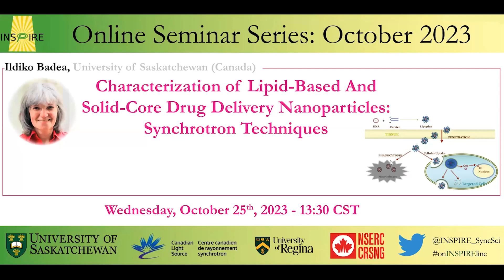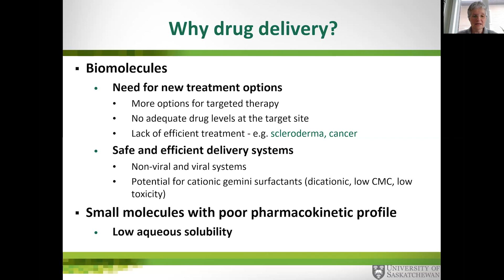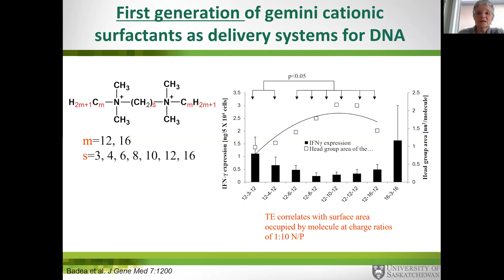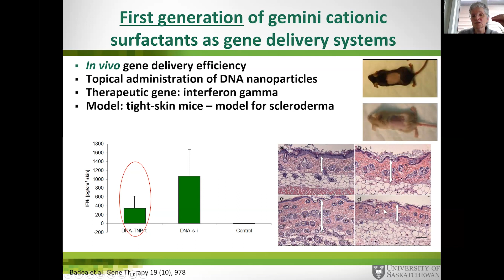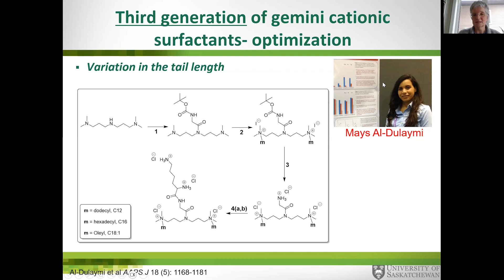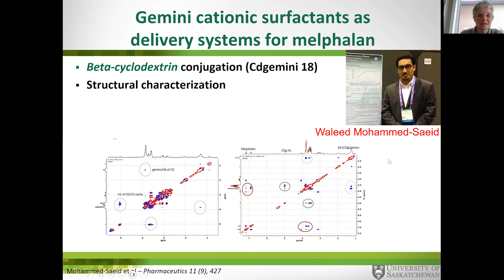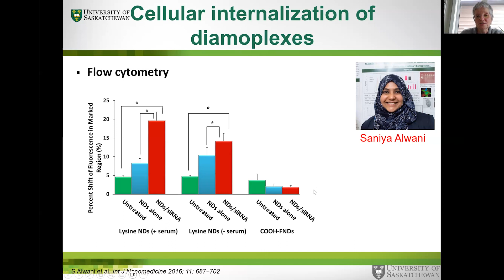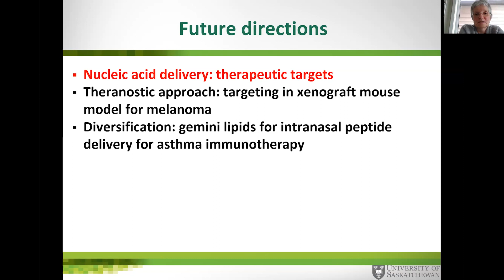Inspire Speaker Series Ildiko Badea Oct 25